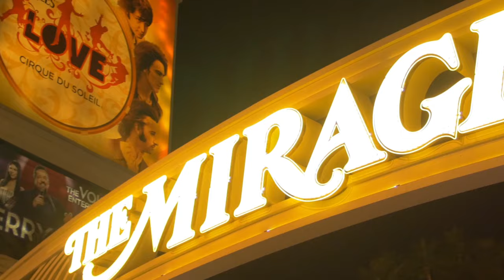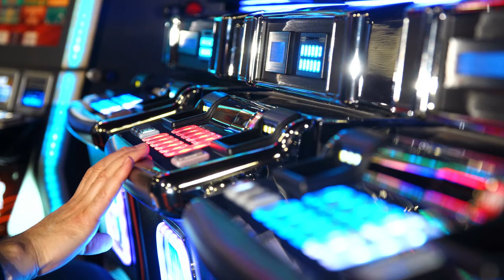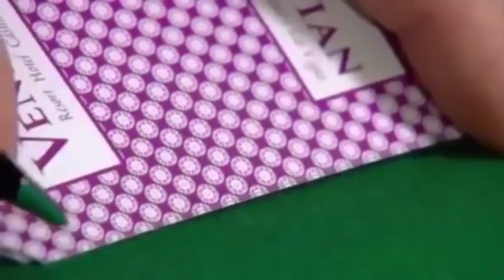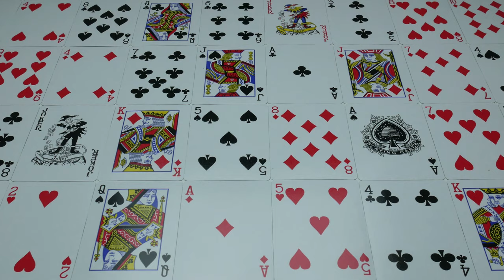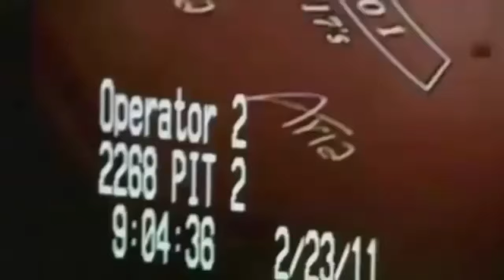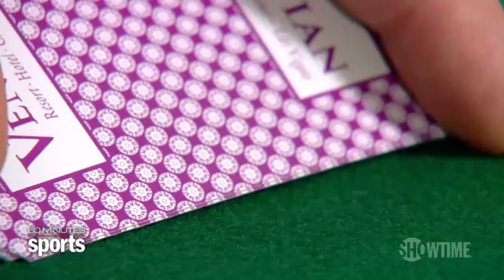How Phil Ivey LEGALLY Stole Millions From Vegas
Join us as we delve into the thrilling world of high-stakes gambling and the incredible story of Phil Ivey, one of poker's greatest legends. With ten WSOP bracelets, one world poker tour title, and a staggering $38.3 million in tournament winnings, Ivey is hailed as the GOAT of the poker world.

But this is not just a tale of poker prowess. Phil Ivey, alongside his partner Cheng Yin Sun (aka Kelly), discovered a way to take on Lady Luck herself in the game of Baccarat. Known as the Baccarat Machine, Kelly had learned the art of "edge sorting" from renowned gambler Steven Black, unlocking a hidden advantage in this game of chance.

Baccarat, with its slight 1-2% edge for the house, seemed unbeatable, but with edge sorting, the odds could be flipped in their favor. Teaming up with the high-rolling Phil Ivey, who had special privileges in casinos, they embarked on a globe-trotting journey to test their strategy.

From Montreal to Singapore, from Macau to Monte Carlo, they raked in millions, leaving casinos in awe of their apparent winning streak. But their incredible fortune caught the attention of casinos, and suspicions arose. Crockfords in London refused to pay them their $12 million winnings, leading to a legal battle that made headlines.